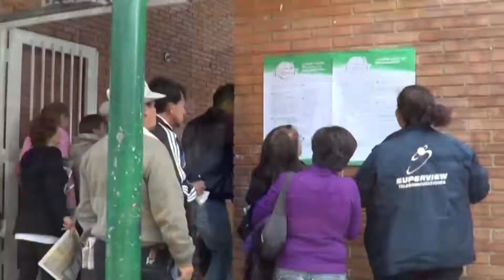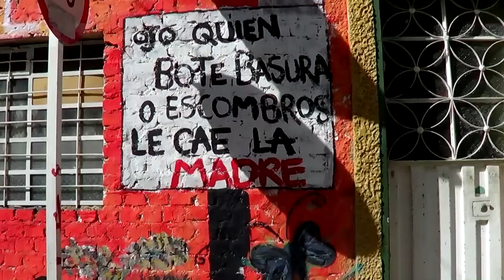En Tu Barrio 2da Jornada De Teatro En La Victoria